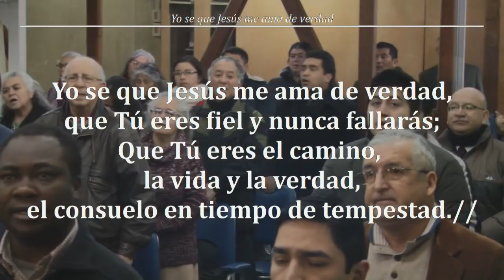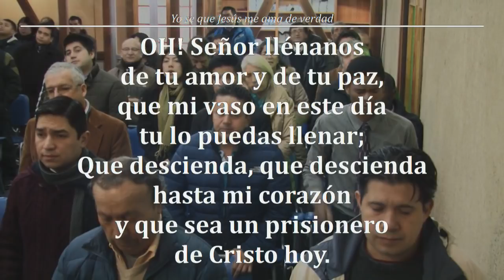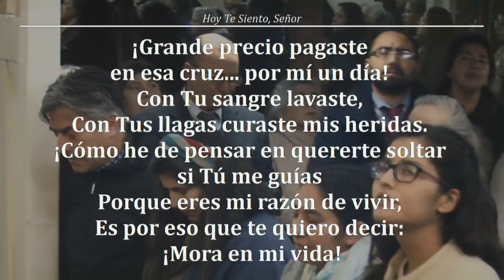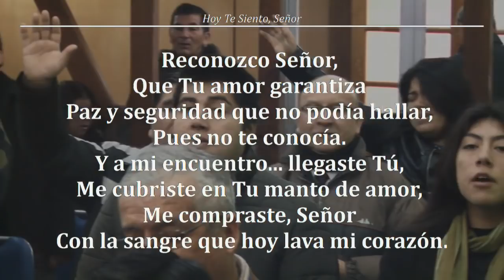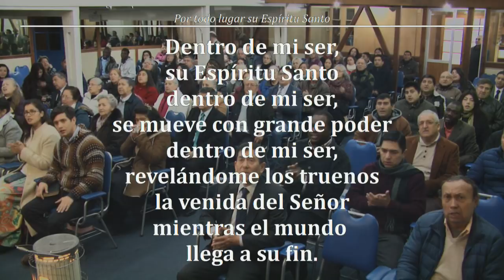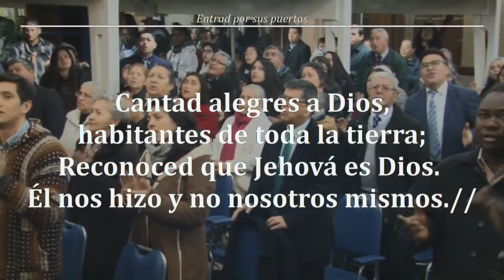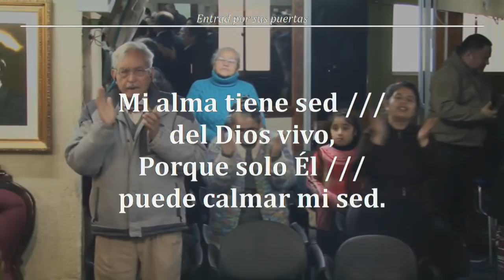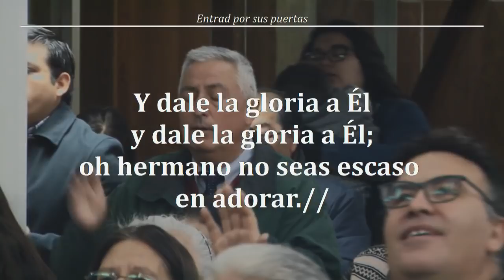Devocional Domingo 15/07/2018 - Hno. William Gutiérrez